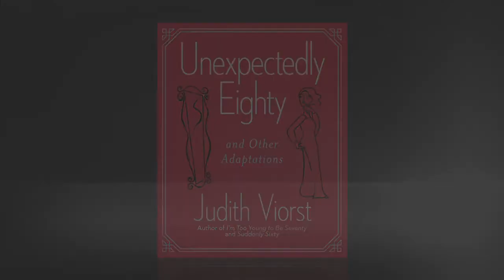Be inspired by Judith Viorst, who is UNEXPECTEDLY EIGHTY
The newest in Judith Viorst's 'decades' series, here are funny, touching, and true poems about being 80.